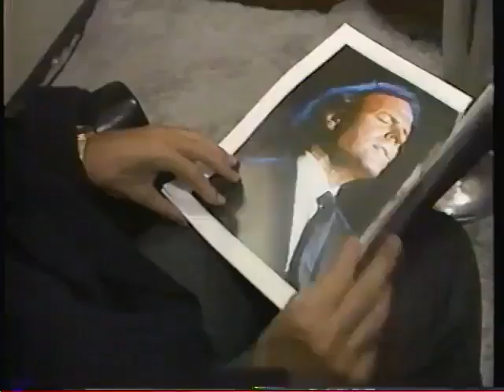Julio Iglesias concert Japan